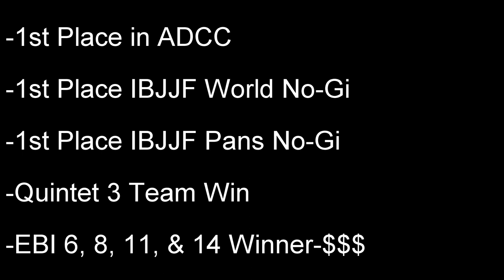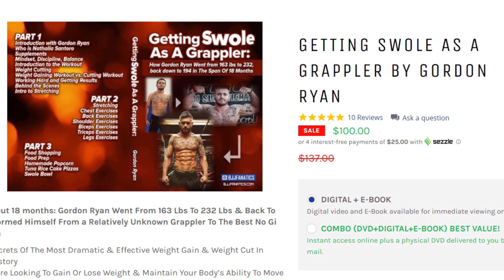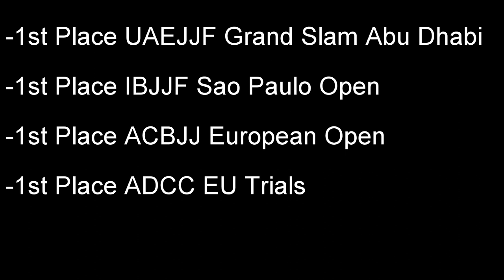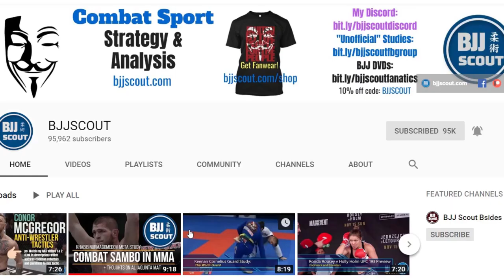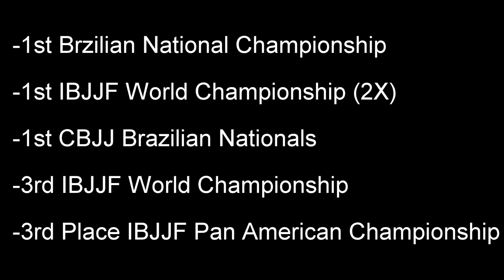Gordon Ryan, Michael Musumeci, Adam Wardzinski, Levi Jones Leary, and Nicholas Meregali bio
This video covers jiu jitsu black belts Gordon Ryan, Michael Musumeci, Adam Wardzinski, Levi Jones Leary, and Nicholas Meregali

In this video we answer the question - Who is Gordon Ryan, Michael Musumeci, Adam Wardzinski, Levi Jones Leary, and Nicholas Meregali?

Who are these bjj heroes?

Gordon Ryan is a Brazilian Jiu-Jitsu practitioner who competes in the IBJJF and Eddie Bravo Invitational (ebi). He is from New Jersey and is now with Team Renzo Gracie - Danaher Death Squad. He received his black belt from Garry Tonon and John Danaher. He is known for his excellent use of the inside sankaku position for inside heel hooks. He is also currently transitioning to mixed martial arts (MMA).

Michael "Mikey" Musumeci is a Brazilian Jiu Jitsu practitioner who competes in the IBJJF. He recently made history by completing the fastest submission in the IBJJF blackbelt finals. He performed an ankle lock in just 12 seconds in worlds 2019. He is also the 4th US national to win at the black belt level in the ibjjf worlds competition.

Adam Wardzinski is a Brazilian Jiu-Jitsu practitioner who competes in the IBJJF and ADCC. He is from Poland. He received his black belt from Alan "Finfou" do Nascimento. He is known for his excellent use of the butterfly guard to complete butterfly sweeps. BJJ Scout did a full analysis on this. He also trained with Karol Matuszczak. He was one of the most famous grapples from Europe.

Levi Jones-Leary is a Brazilian Jiu-Jitsu practitioner who competes in the IBJJF. He is from Australia and now trains at Unity Jiu Jitsu Academy in New York with the Miyao Brothers.

I plan to put out new breakdown videos frequently of many bjj heroes. If I like your idea I will put it up :) . Thanks in advance for any input.

Nicholas Meregali is a Brazilian Jiu-Jitsu practitioner who competes in the IBJJF. He is from Brazil and is now with Team Alliance. His coach is Mario Reis. He is known for his excellent use of the de la riva guard.

Takedown Breakdown